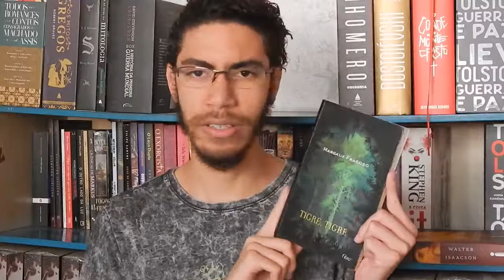Tigre Tigre - Margaux Fragoso | PEDRO FONTES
Hoje a gente vai conversar um pouco sobre o polêmico livro "TIGRE, TIGRE", de Margaux Fragoso